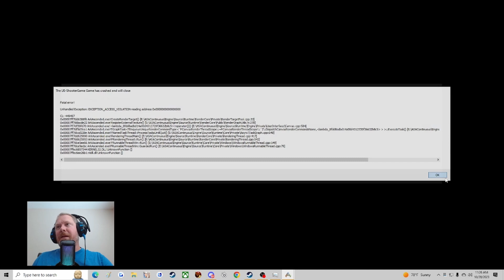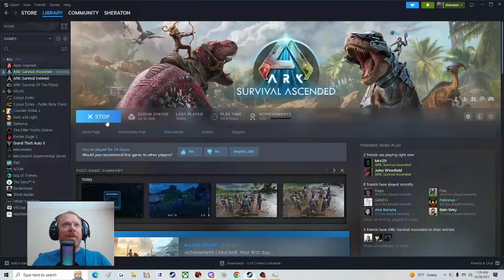Ark Survival Ascended - Beach Bobs Ascended - S1EP2 - Chaos!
Season 1 Episode 2 - Welcome to Beach Bob's ascended!  A new collaboration that brings collaborators together to battle on the Island.  I am clearly a rookie in this league of players, trying to hold my own!  This is Episode 2.